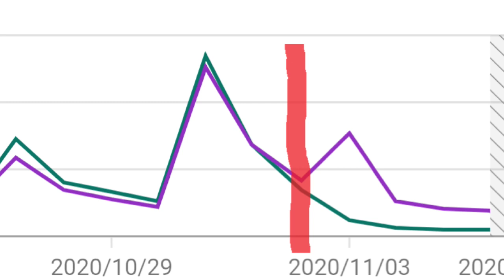【収益バグ？】広告表示回数と収益が激減しているんだが【再生単価 視聴回数 Youtube 不具合】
●11月に入ってからYoutubeの広告表示回数と収益が1/4から1/5に激減している事象が発生しています。これって僕だけ？　情報共有のため動画を作りました。Youtubeの収益バグや不具合なのか。世界的に起きているそうです。

●映画評価額

1800円　金字塔（そのジャンルの最高峰レベル）
1700円　神作（数年に1度やってくる大当たり）
1600円　名作（その年のナンバーワンレベル）
1500円　傑作（その年のベスト5以内レベル）
1400円　優秀作（その月のナンバーワンレベル）
1300円　秀作（金を払っても損なし）
1200円　良作（オススメできる最低ライン）
1100円　佳作（そこそこ面白い）
1000円　及第作（映画館正規料金を払って許せる及第ライン）
　900円　力作（惜しい！　映画の日の1000円なら許せる）
　800円　凡作（DVD新作料金なら許せる）
　700円　拙作（DVD準新作料金なら、まあ）
　600円　愚作（DVD旧作料金でなんとか）
　500円　駄作（金返せ！ライン）
　400円　下作（絶望・茫然自失）
　300円　ゴミ（鑑賞中断・殺意が芽生えるレベル）
　200円　クズ（発狂）
　100円　ゲロ（もうね、作品が嫌いというよりこいつを作っているヤツらが嫌い）
90円以下　Z級（もはや伝説。狙って出せる評価ではない。大半の人は理解できないが熱狂的ファンがつく。まさに逆金字塔！）

50代男性、小説家(ミステリ)です。また歯科医師でもあります。このチャンネルでは映画やドラマ、ゲームなどのレビューをメインにお届けしています。